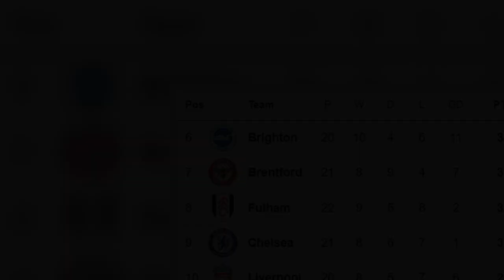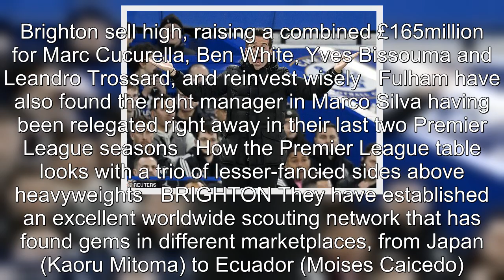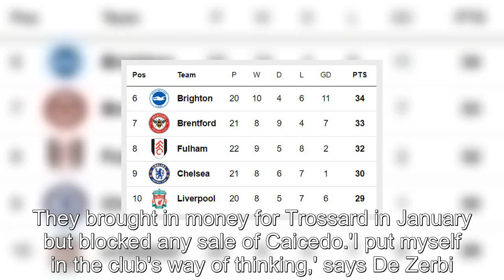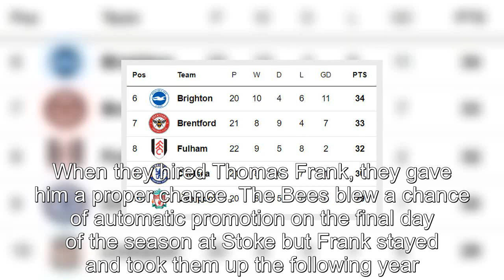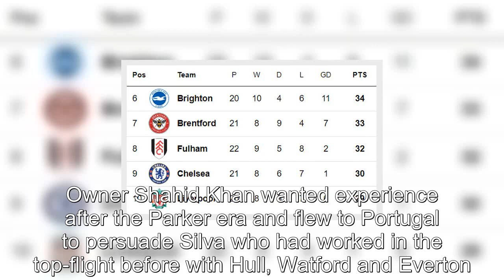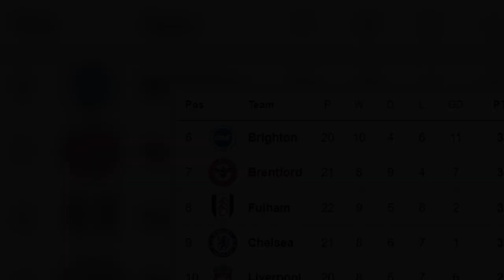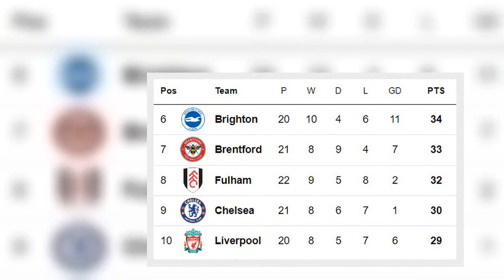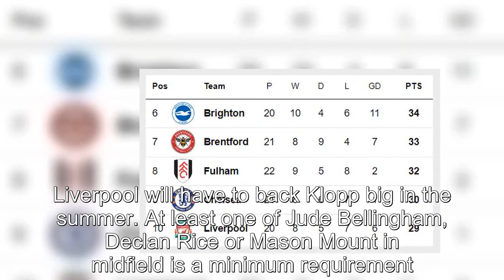Can one of Brighton, Brentford and Fulham make it into Europe?